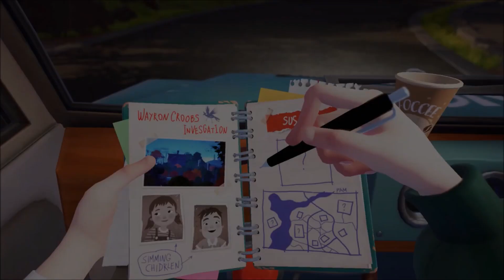Hello Neighbor Intro Cutscene!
OMG! This Game Is AWSOME! Full Gameplay Will Be uploaded tomorrow as a live stream.